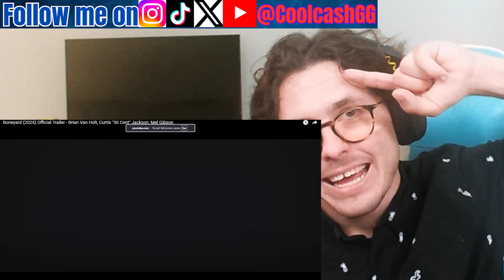Boneyard Trailer Reaction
My name is Galaxy, and I react to Trailers and Review movies.
YouTube removed My Old channel, CoolcashGG, for violating the hate speech policy.
So, it's time to Restart and grow again.